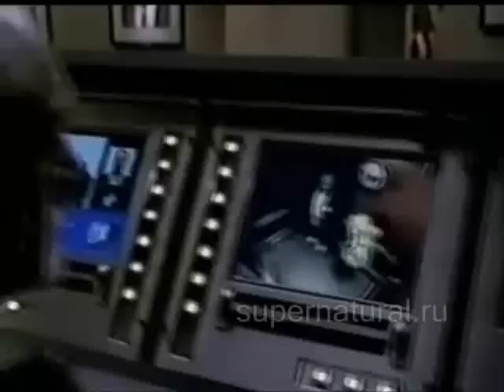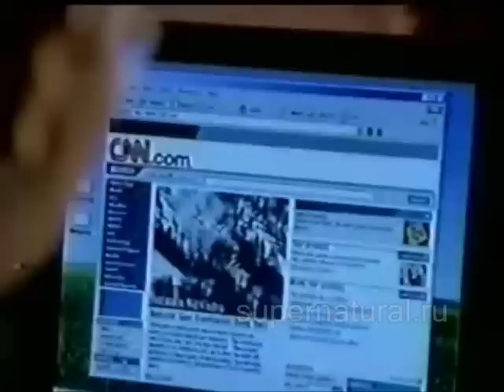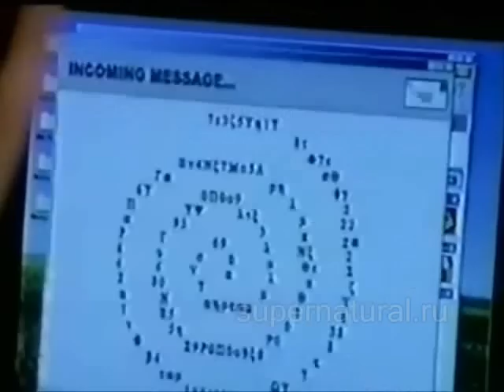Джаред Падалеки в Young Macgyver - 03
Джаред Падалеки в Young Macgyver ("Юный Макгайвер") 2003. Ангус Макгайвер возглавляет секретную организацию The Phoenix Foundation. Его племянник Клэй Макгайвер, закончив школу, по рекомендации дяди присоединяется к организации, чтобы бороться с преступностью. Пилотная серия, сериал не был запущен в поток.

Jared Padalecki (Klay Macgyver) in TV show Pilot "Young Macgyver" 2003
Angus Macgyver's nephew quits school and joins The Phoenix Foundation. But he finds it difficult to follow in the shoes of his famous uncle.